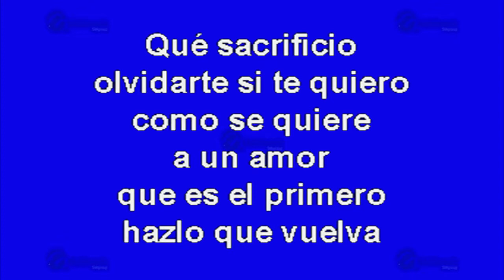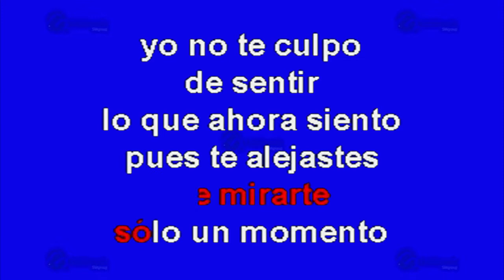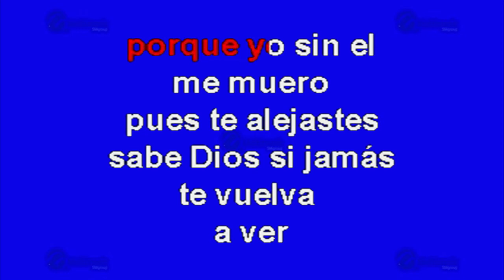¡Qué Sacrificio! - Multikaraoke ► Éxito De Los Rieleros Del Norte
Canción: ¡Qué Sacrificio!
(Solo Como Referencia)
Fue Éxito De: Los Rieleros Del Norte

Clave Del Disco: OKE-0168
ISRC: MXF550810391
Copyright: Multimusic S. A. de C. V.